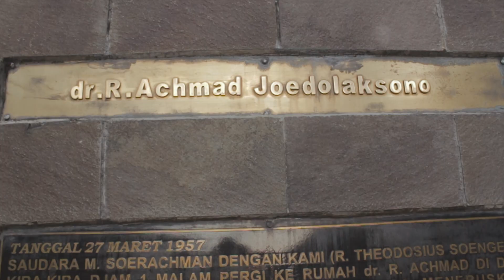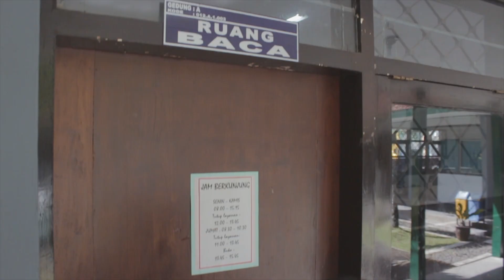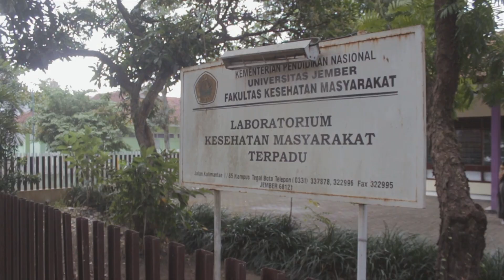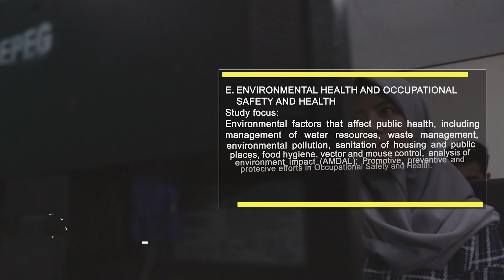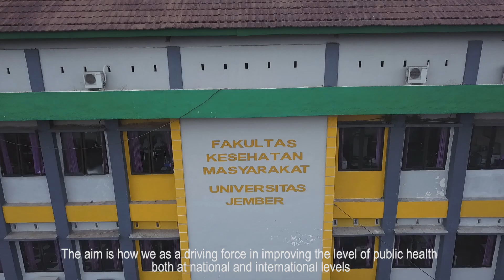Profil FKM UNEJ 2018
Video ini dibuat pada pertengahan 2018 dalam rangka pendaftaran FKM UNEJ menjadi anggota Asia-Pacific Public Health Consortium (APACPH)